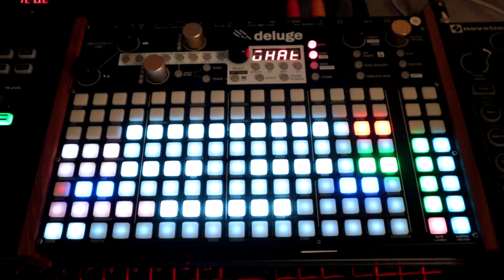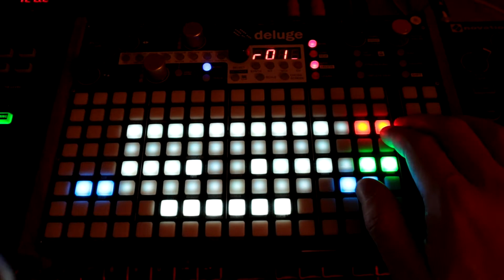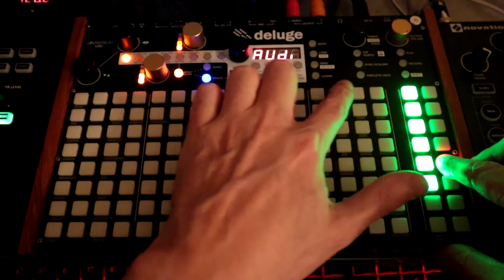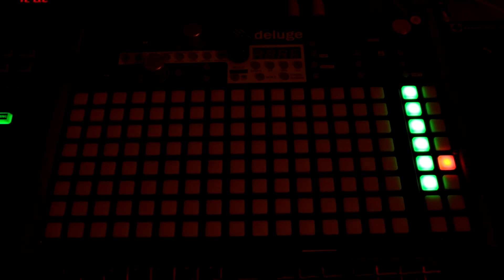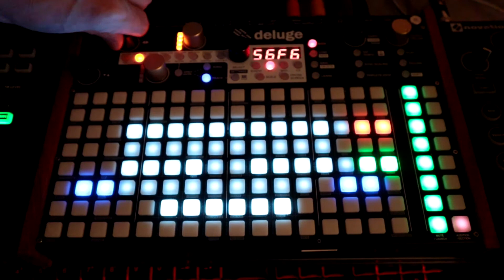Keyboard (3.0) // Synthstrom Deluge Tutorial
This tutorial is how to use the new keyboard function for the 3.0 firmware for the deluge.